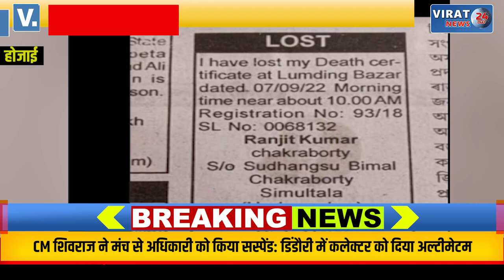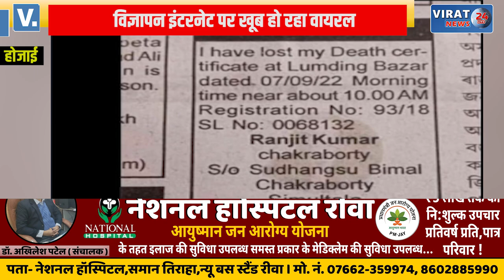अखबार में छपा होश उड़ाने वाला विज्ञापन; ख़बर देख कर उड़ जायेंगे होश !